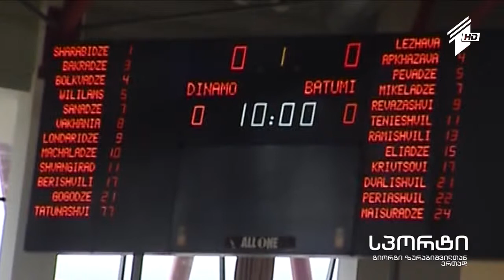საკალათბურთო სუპერლიგამ სტარტი აიღო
დავით ბანანაშვილის სიუჟეტი.